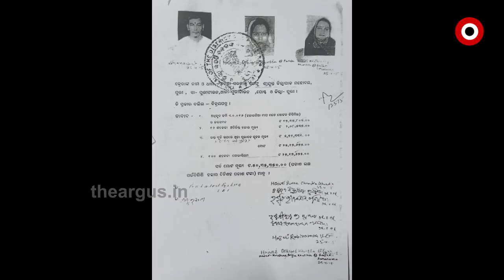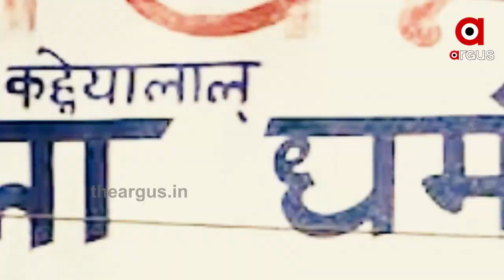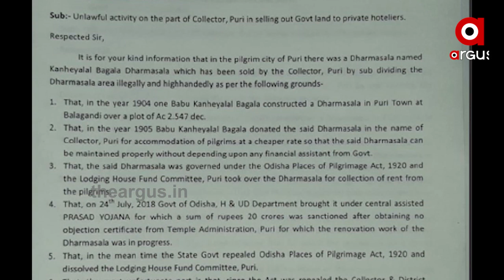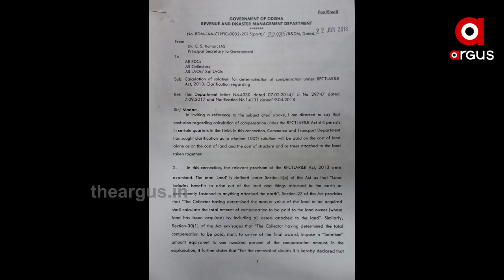ଶ୍ରୀମନ୍ଦିର ସୁରକ୍ଷା ନାଁରେ ଜମି ଦଲାଲ ସାଜିଛନ୍ତି ରାଜ୍ୟ ସରକାର | puri bagala land issue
ବଗଲା ଜମି ବିକ୍ରି ନେଇ ଦିନକୁ ଦିନ ବିବାଦ ବଢିବାରେ ଲାଗିଛି । କଂଗ୍ରେସ ଆଜି ଏହାକୁ ନେଇ ବର୍ଷିଛି । ଦଳ କହିଛି ପ୍ରଶାସନ ବେଆଇନ୍ ଭାବେ ନିୟମକାନୁନକୁ ପଛ କରି ବିକ୍ରି କରିଛି ଜମି । ସେପଟେ ବିଜେପି ପକ୍ଷରୁ ପ୍ରତିବାଦ ଜାରି ରହିଛି । କେନ୍ଦ୍ର ପେଟ୍ରୋଲିୟମ ମନ୍ତ୍ରୀ ଧର୍ମେନ୍ଦ୍ର ପ୍ରଧାନ ଏବଂ କେନ୍ଦ୍ର ପର୍ଯ୍ୟଟନ ମନ୍ତ୍ରୀଙ୍କ ହସ୍ତକ୍ଷେପ ଲୋଡିଛନ୍ତି ପୁରୀ ବିଧାୟକ ଜୟନ୍ତ ଷଡ଼ଙ୍ଗୀ .